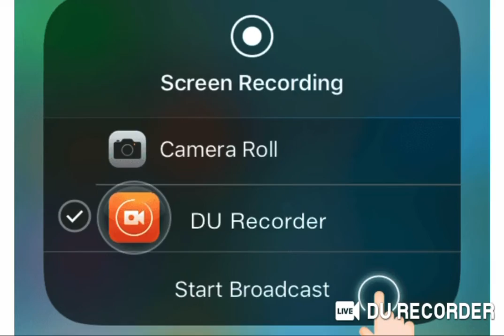Subscribe to the furious four YouTube channel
I’m back... also that channel knows what I’m gonna upload, and I know what they will upload. Hint though: it’s ROBLOX football. (Not football fusion)